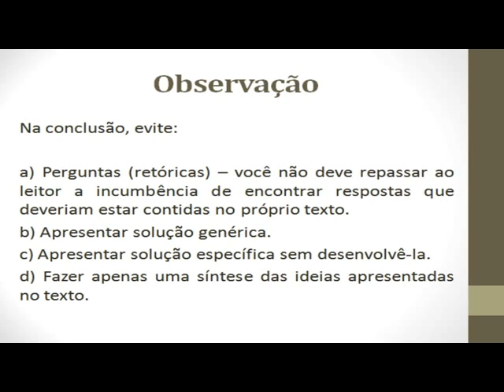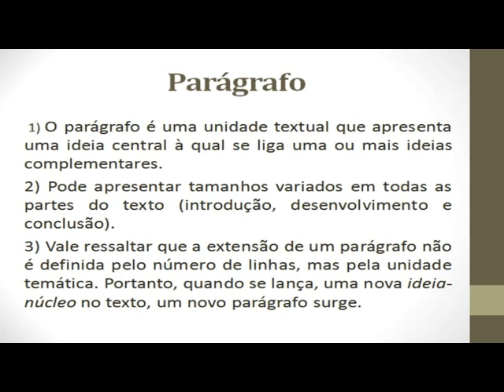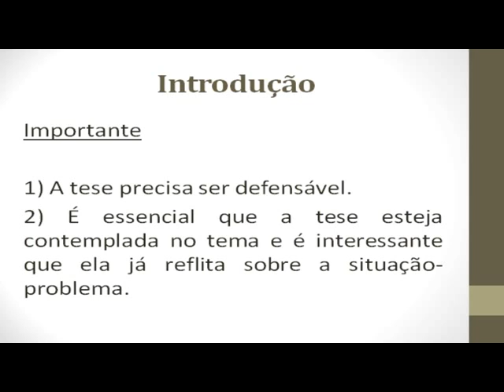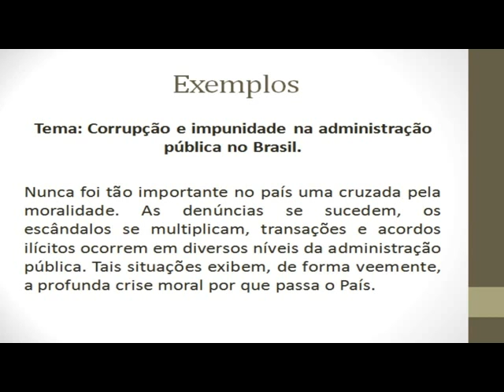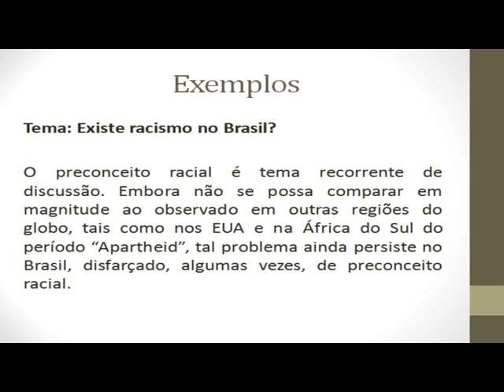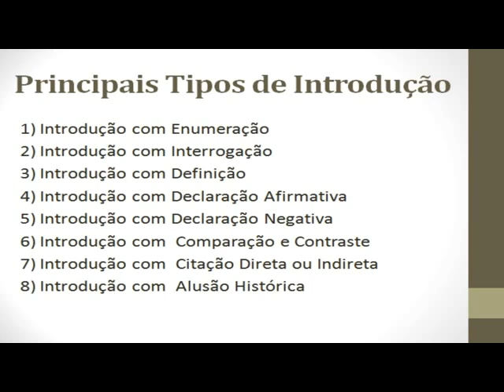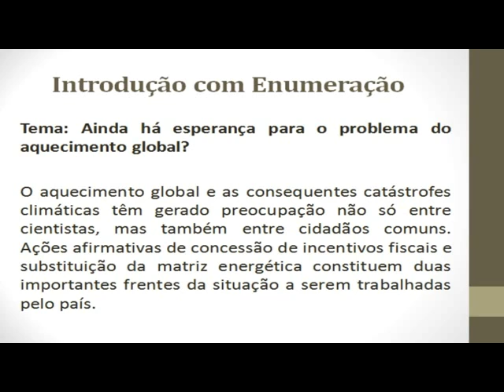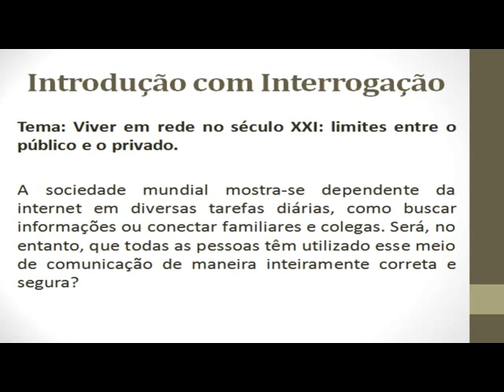Aula 6/07- Prof. Volney Ribeiro - Redação - Parte 3/6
Aula Academia Enem - 06 de julho/2014